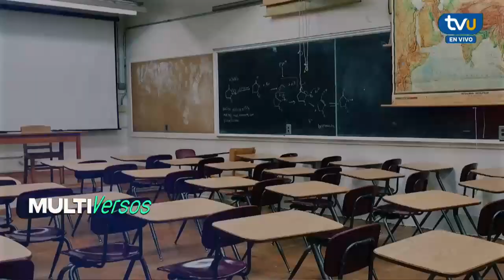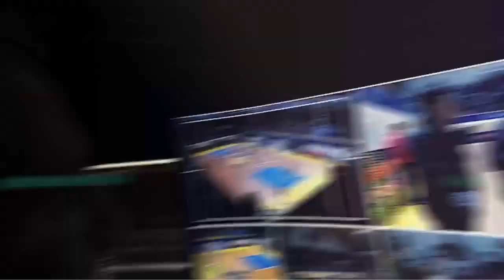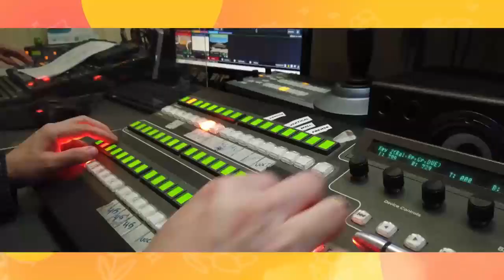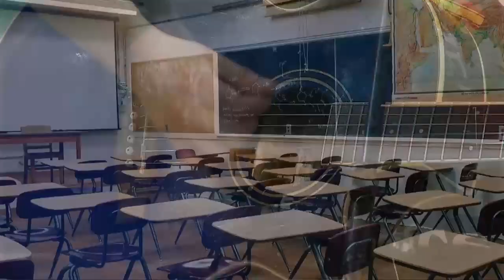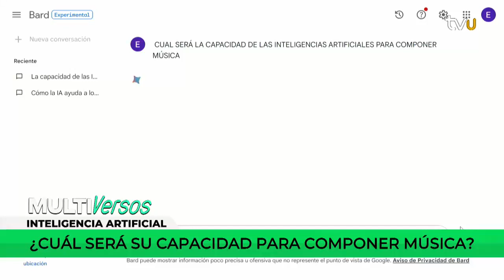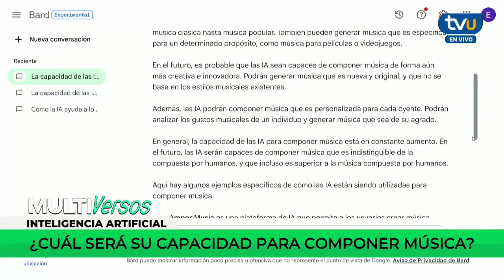Camino al REC con Fhennu: banda local se presenta el 28 de octubre en el REC 2023